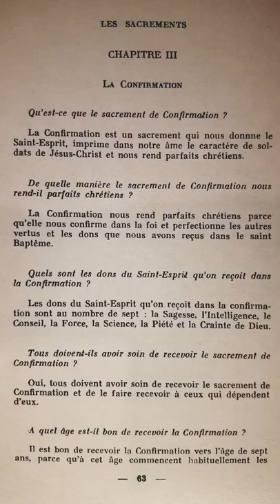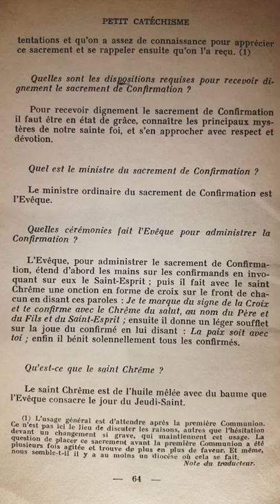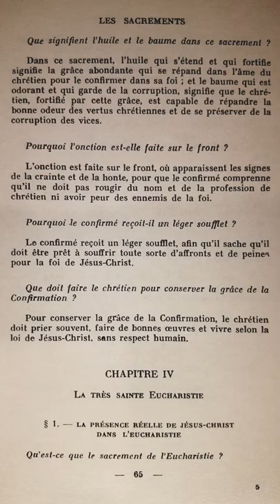Catéchisme de Saint Pie X (p.063) La Confirmation